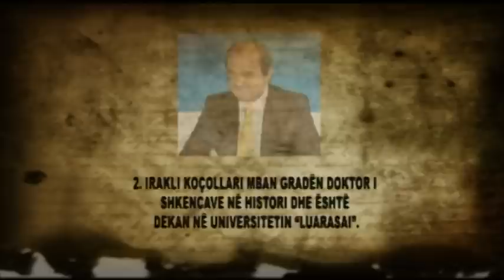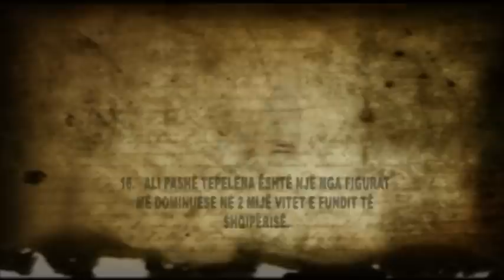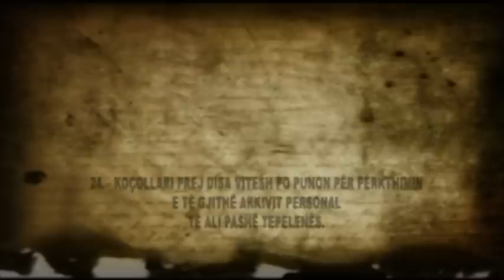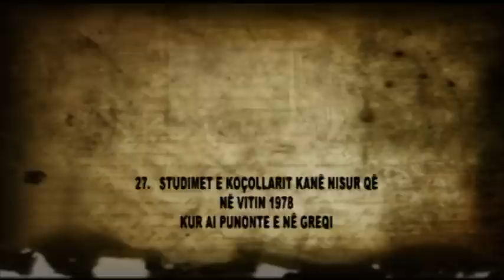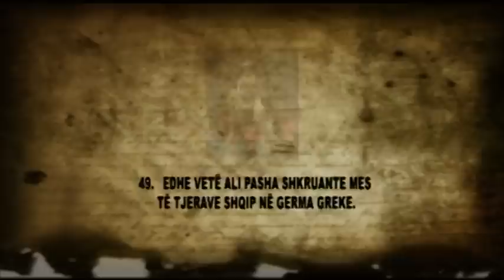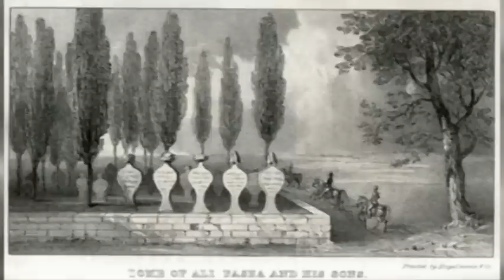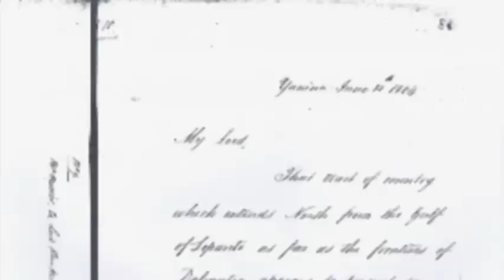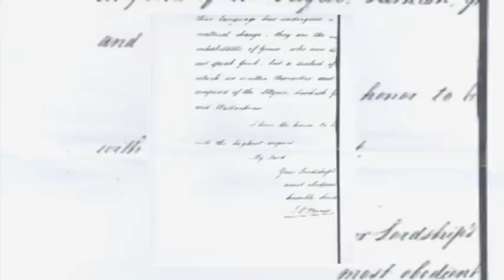DEBATI NE CHANNEL ONE "07.02.2013"